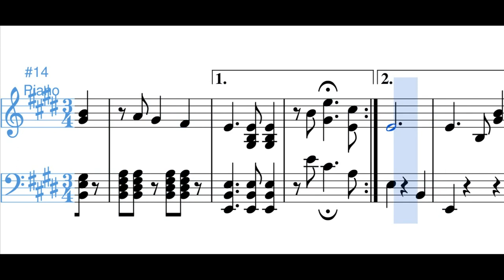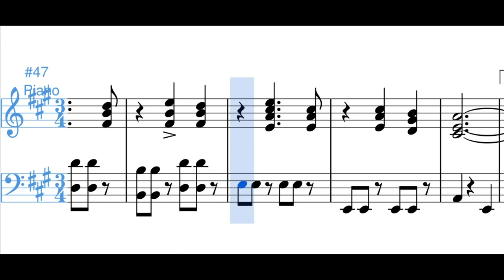Marte (pasillo) - Luis A. Calvo